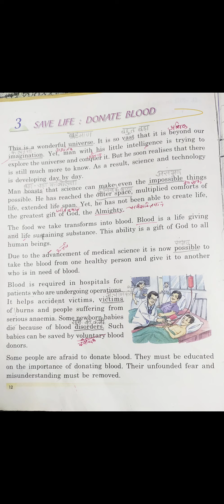Class -5 moral science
About this video- Dosto Computer se related kuch information me aap tak lana chahti hun. Thank you so much.